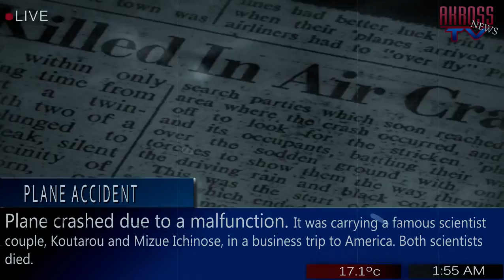AMV Recuerdos Del Olvido Bestamvsofalltime Anime MV ♫